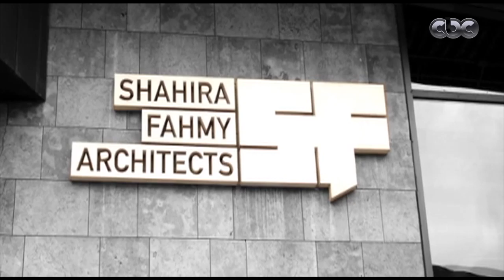الستات مايعرفوش يكدبوا | مهندسة معمارية تفوز بجائزة تميز النساء في العمارة والإنشاء لعام 2019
يعرض برنامج "الستات مايعرفوش يكدبوا" في الفقرة الأولى من حلقة اليوم تقريرا حول قرار القصر العيني بإجراء جراحات العين نتيجة التشوه بعد الحوادث مجانا..
وفي فقرة أخرى حوار مع شخصية نسائية ناجحة هي المهندسة المعمارية  "شهيرة فهمي" الفائزة بجائزة تميز النساء في العمارة والإنشاء لسنة 2019..
وفقرة عن "جامعي في السبعين".. حيث نلتقي محمد عبد الوهاب.. الرجل الذي قرر تحقيق حلمه ورغبته في دراسة الموسيقى والتحق بكلية التربية النوعية بجامعة عين شمس للعام الجامعي الحالي..
أما الفقرة النفسية فبعنوان "لو كنت مكاني" ومناقشة حول فن التواصل مع الأبناء وكيفية التعامل معهم في فترات عمرية حرجة. (حلقة بتاريخ 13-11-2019)

ضيوف الحلقة:
شهيرة فهمي
محمد عبد الوهاب
 د. نبيل القط استشاري الطب النفسي
د. منال خيري
سمر شكري